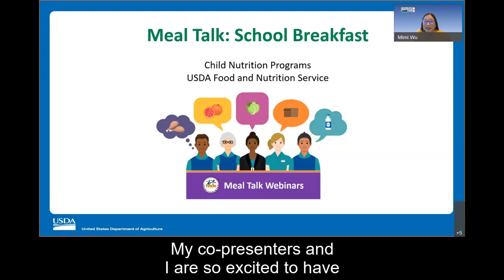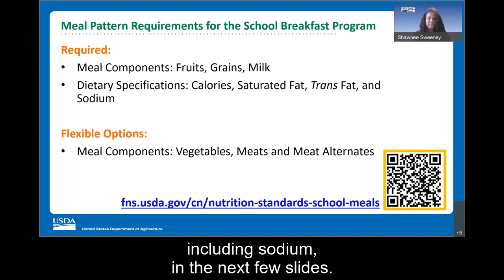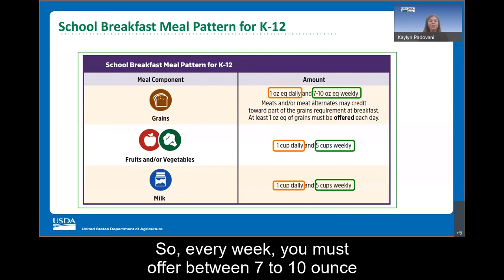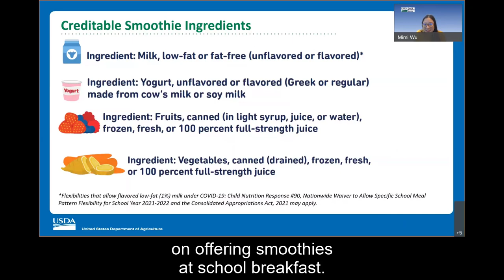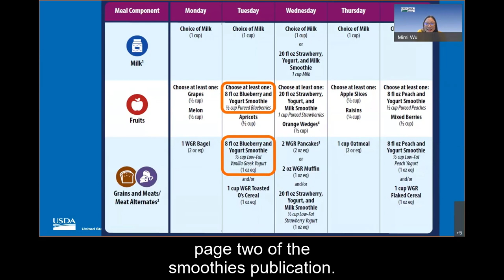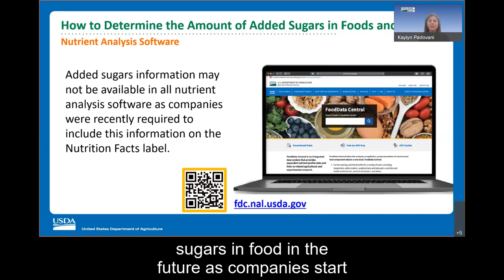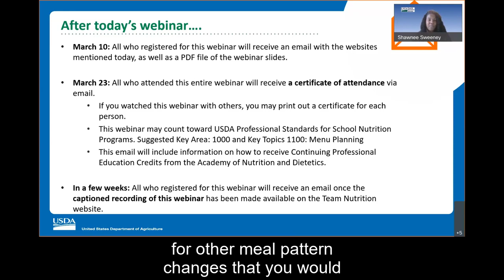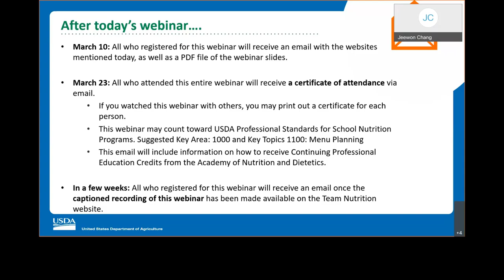Meal Talk: School Breakfast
Held in honor of School Breakfast Week on Wednesday, March 9th, 2022, this webinar provided an overview of USDA’s School Breakfast Program, including the benefits of school breakfast, program requirements, and resources for navigating supply chain challenges. This webinar also featured training materials from USDA’s Team Nutrition initiative on hot topics in school breakfast, including offering meats and meat alternates, offering smoothies, and best practices to reduce added sugars.